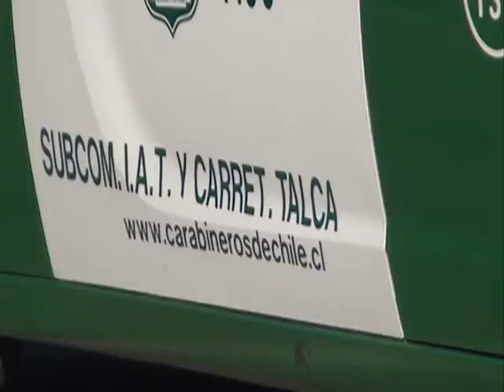Decomiso de Merluza Ruta 5 Sur | En Línea Maule